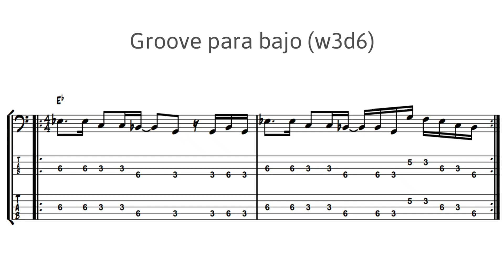Groove para bajo (w3d6)